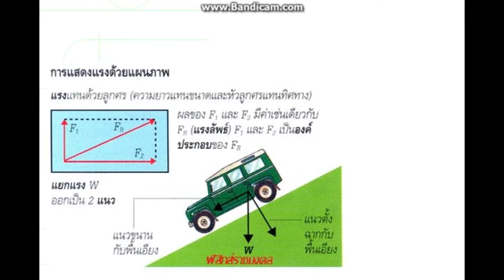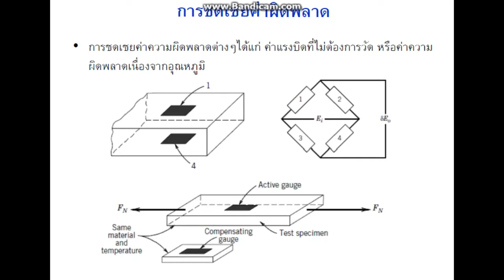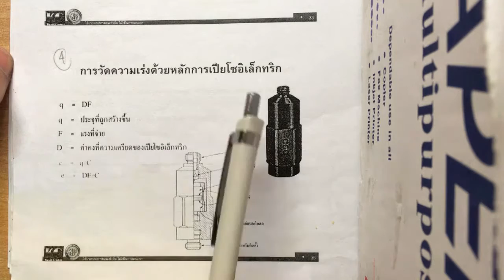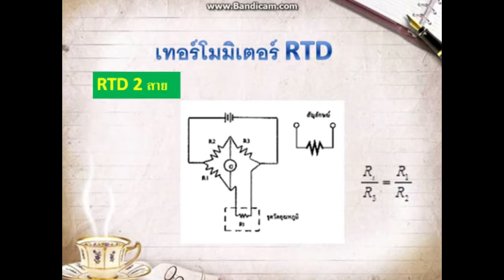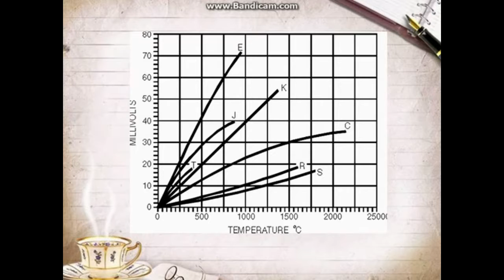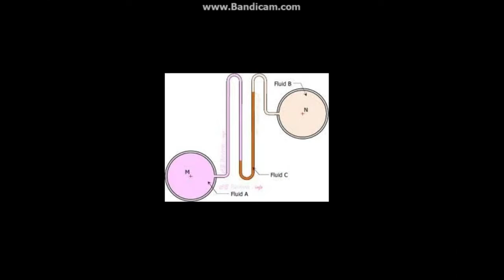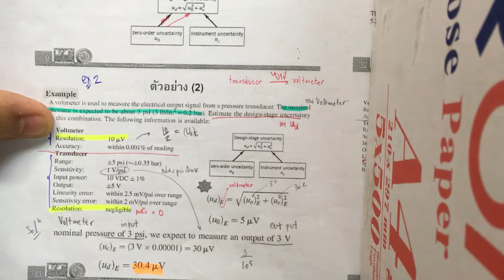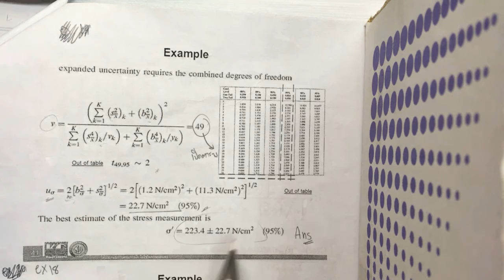Measurement Group 2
สมาชิกกลุ่ม
นาย ฐปนทัพย์ สรรวัจนา 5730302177
นาย ธวัชชัย ทาสีคำ 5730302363
นาย วัชชิระ ตาวงค์ 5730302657
นาย สุปัญญา แทนลาน 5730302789
นาย อามัล รัตโส 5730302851